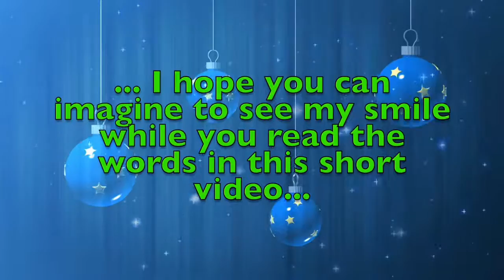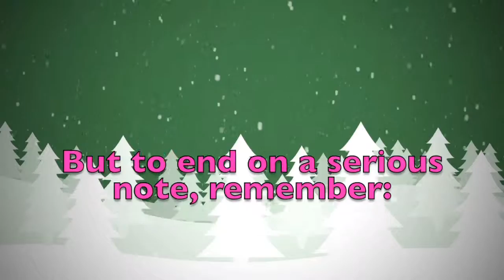Merry Christmas Danna! A special message just for you.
Merry Christmas dear Danna! These are a few personalised thoughts just for you! Did you like them? Would you send your Christmas wishes to your other friends...? On this youtube channel you will find videos for all kinds of names and nicknames. So, what are you waiting for? Surprise your friends by sending them a personalised video!